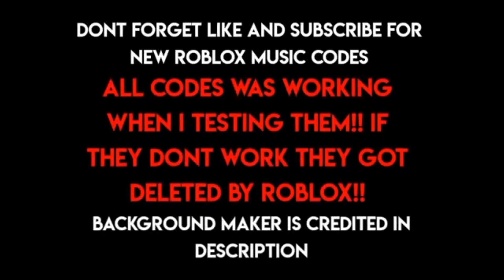40+ Roblox Music Codes IDs (JULY 2023) [WORKING BYPASSED]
Background done by me
Thumbnail background done by: pexels
Inspired by Roblox Song and me n others
Tags (ignore)✨
Roblox song IDs
Roblox music IDs
Roblox music mixes
Roblox music videos
Roblox soundtrack
Gaming music
Roblox music 2021
Roblox music for games
Roblox audio codes
Music codes for Roblox games